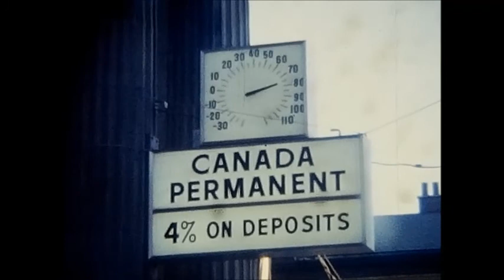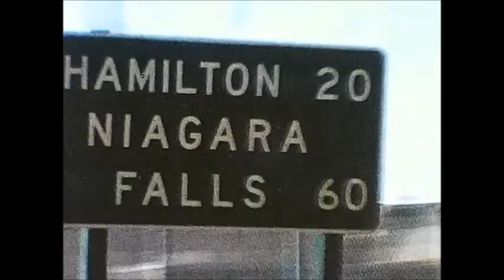Canada I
Our first visit to Canad in !965.  We sailed on The Empress of Canada and returned on The Empress of Britain.  We debarked in Montreal and took the train to Toronto.  Later we took the train to Vancouver.  A holiday I will never forget.